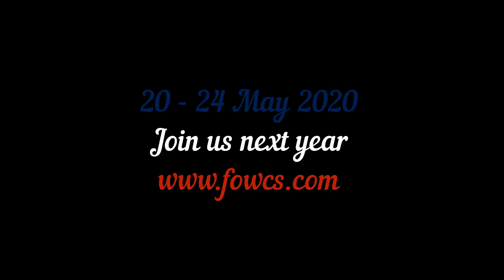FOWCS 2019 Novice JnJ Finals 12 th Theo Cadoret & Camille Masson